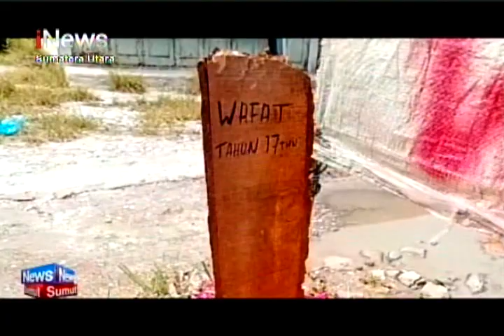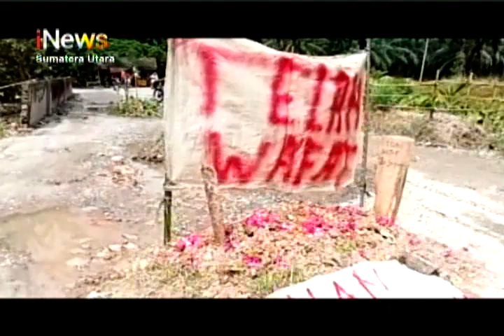RUNNING TEXT 5 SEPTEMBER 2023